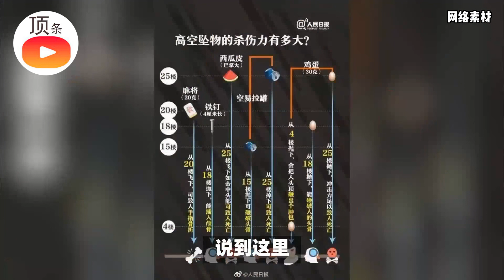楼上扔杯奶茶，楼下行人遭殃，女子高空抛物被刑拘